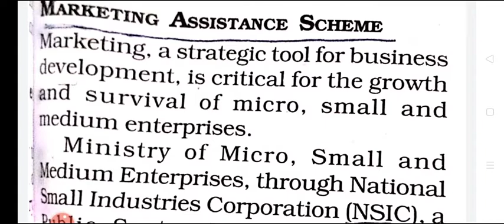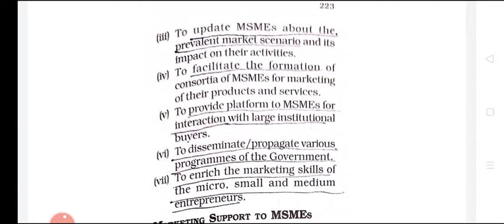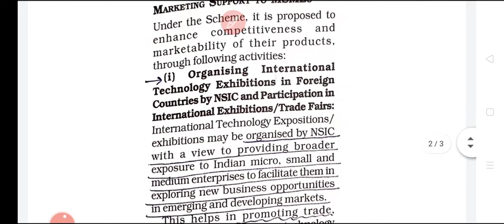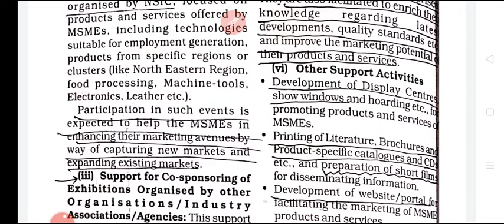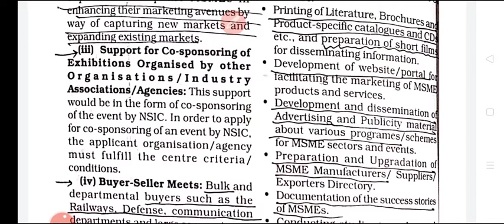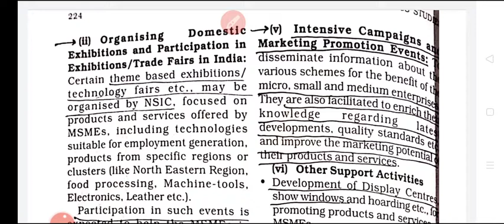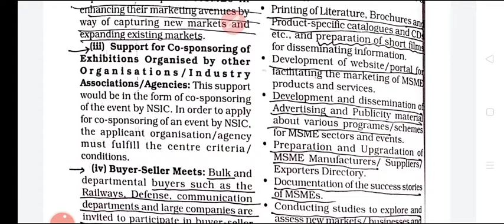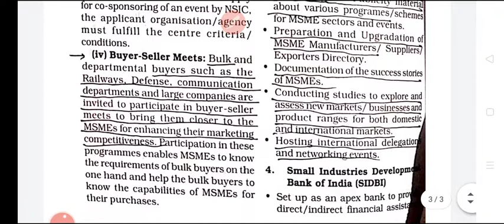NSIC - Marketing Assistance Scheme/ Unit 8 / Class11 / Part 4 / Business Studies